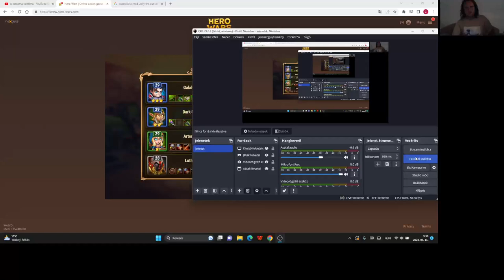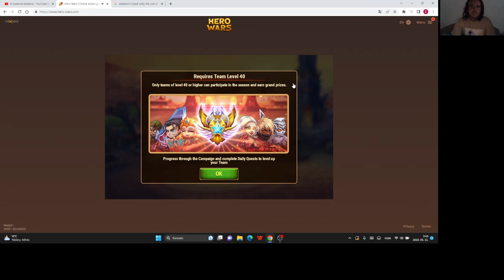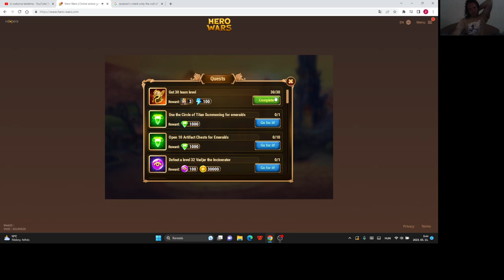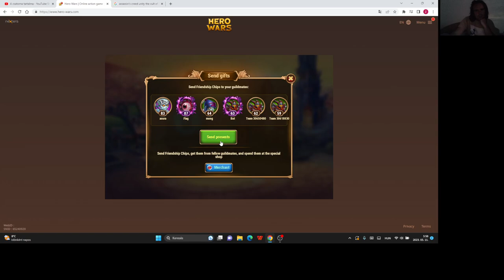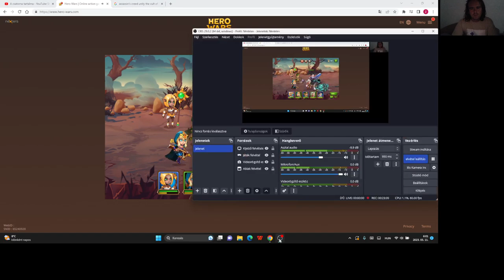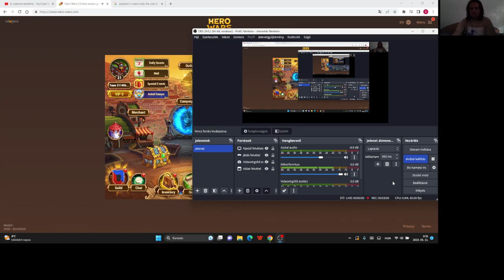Hero Wars Gameplay #6